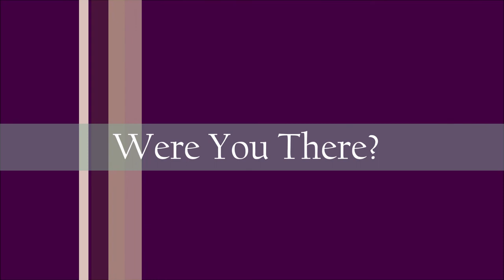Were You There? Arranged for Horn and Piano by Don Abernathy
1 Were you there when they crucified my Lord?
Oh, sometimes it causes me to tremble, tremble, tremble.

2 Were you there when they nailed him to the tree?
Were you there when they nailed him to the tree?

3 Were you there when they laid him in the tomb?
Were you there when they laid him in the tomb?

Just for the record, this was recorded with over six feet between us!